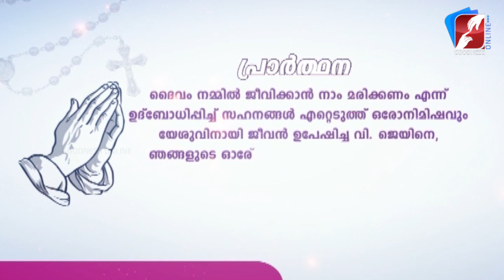അനുദിന വിശുദ്ധർ | വിശുദ്ധ ജെയിൻ ഫ്രാൻസീസ് ദെ ഷന്താൾ |DECEMBER 12|DAILY SAINTS|GOODNESS TV